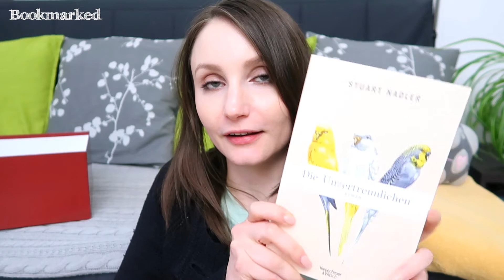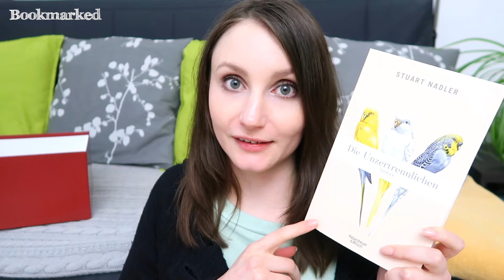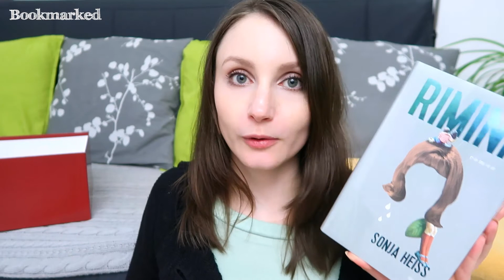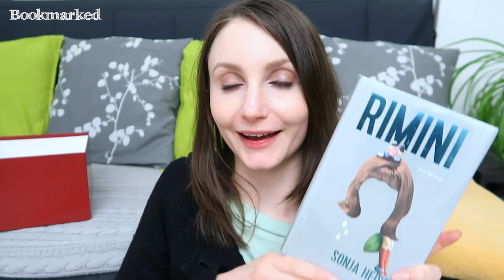[Unpacking] LovelyBox KiWi Edition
Ich hatte Glück und gewann eine der LovelyBoxen mit Büchern aus dem Kiepenheuer & Witsch Verlag. Diese möchte ich mit euch zusammen auspacken. Viel Spaß :)

Die Bücher

Die Gleichung des Lebens - Norman Ohler

▸Rezensionsexemplare
Bei diesem Buch handelt es sich um ein Rezensionsexemplar, dass mir vom jeweiligen Verlag kostenlos zur Verfügung gestellt wurde. Dies hat keinen Einfluss auf meine Bewertung.

Mein Bewertungssystem:
★ = Schlecht
★★ = Ok/Naja
★★★ = Gut/Empfehlenswert
★★★★ = Hervorragend
★★★★★ = Must-Read

Über diesen Link werdet ihr direkt zu Amazon weitergeleitet und falls ihr etwas kauft, erhalte ich eine geringe Gewinnbeteiligung.
Ihr bezahlt dadurch nicht mehr als sonst und könnt mich gleichzeitig mit ein paar Cent unterstützen :) Vielen Dank.